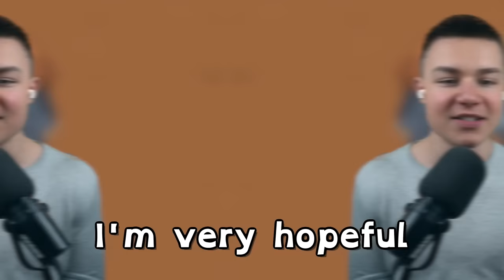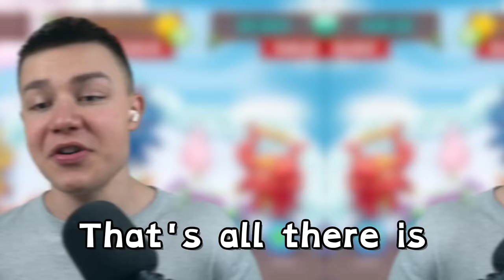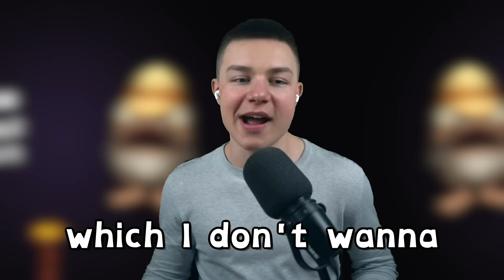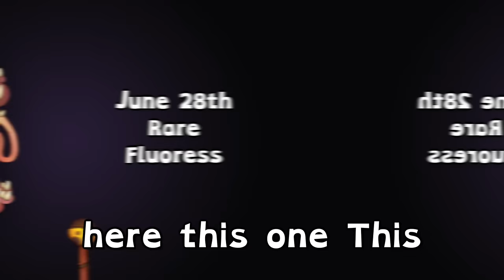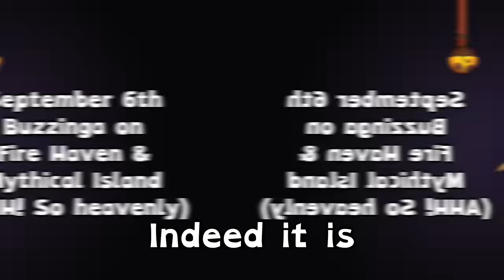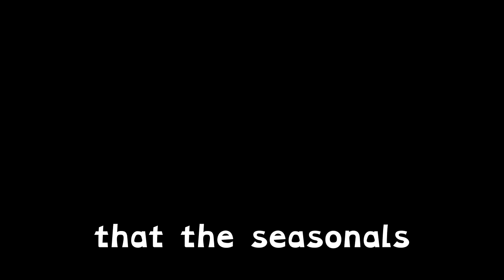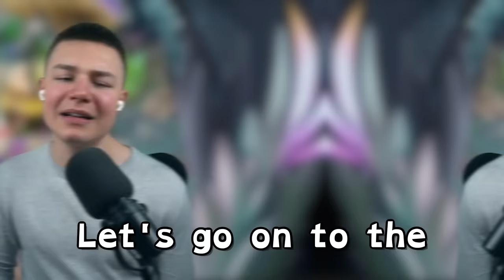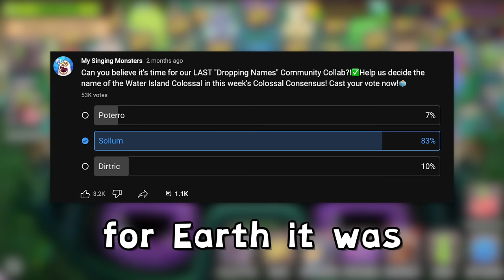2023 REVIEW for My Singing Monsters! - Year In Review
Here is my review for 2023! It's been the biggest year EVER! We'll look at Ethereal Workshop, Amber Island, Mythical Island, Hyehehe, Gnarls, Ethereal Workshop wave 2, Celestial Ascension, Rare Wublins and SO much more! ⭐

Timestamps
0:00 January
5:02 February
9:52 March
15:15 April
25:13 May
30:57 June
38:48 July
42:00 August
47:50 September
1:00:35 October
1:11:56 November
1:23:58 December